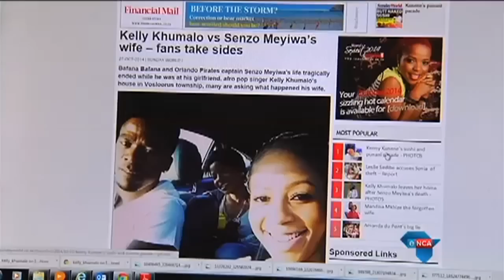Kelly Khumalo not welcome at Senzo Meyiwa's funeral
Senzo Meyiwa's family says his girlfriend is not welcome at his funeral. They've now lashed out at at Kelly Khumalo, while heaping praise on his wife, Mandisa Mkhize.